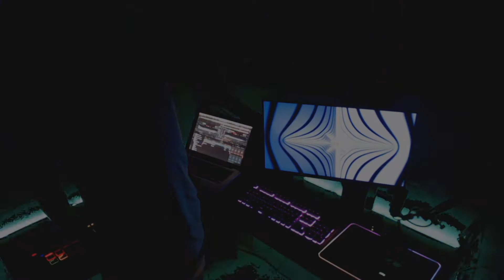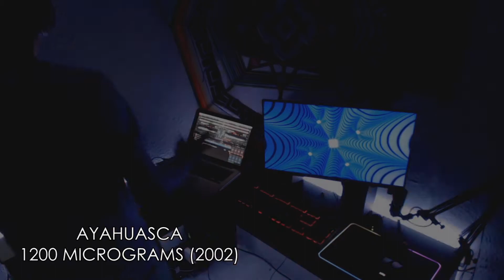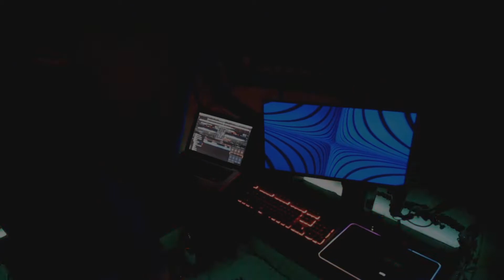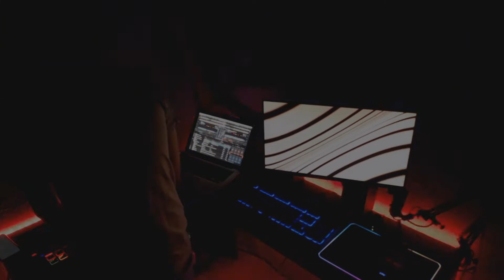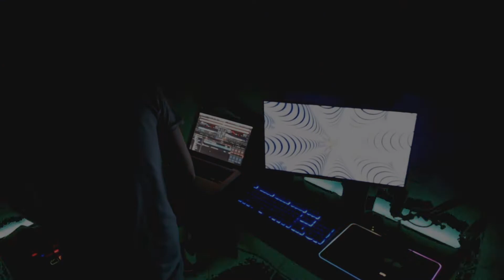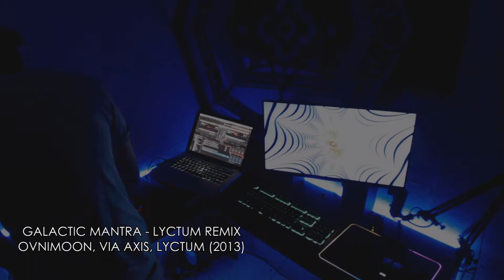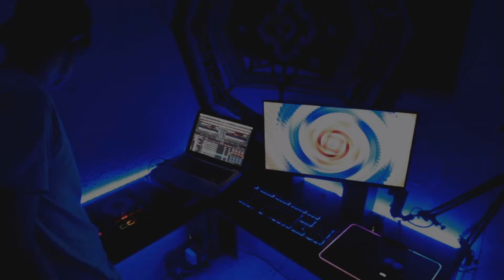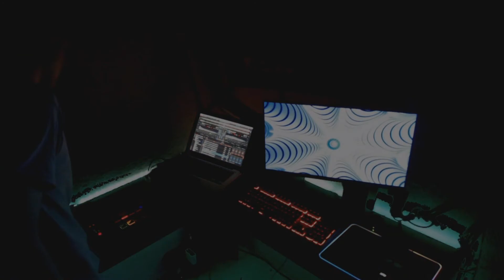PSY TRANCE Mix 2021 (DJ DAYLER)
Set de musica tocada en vivo